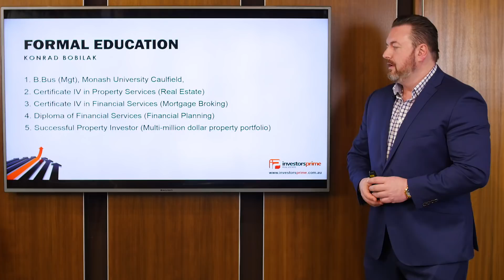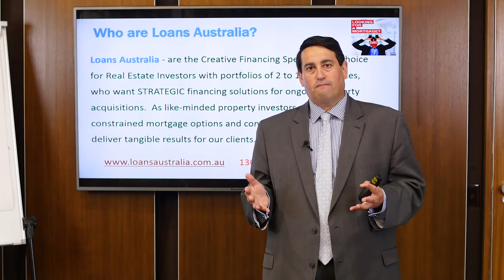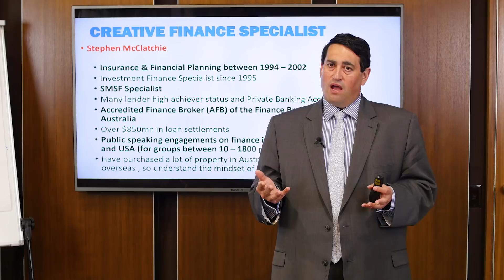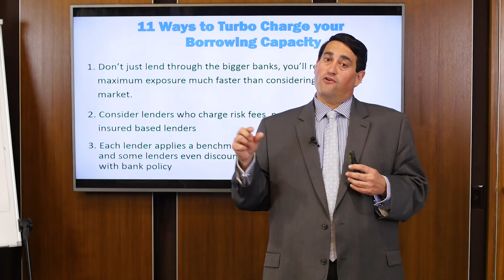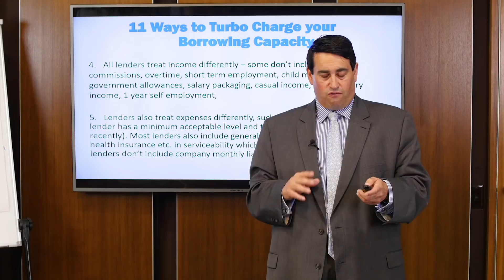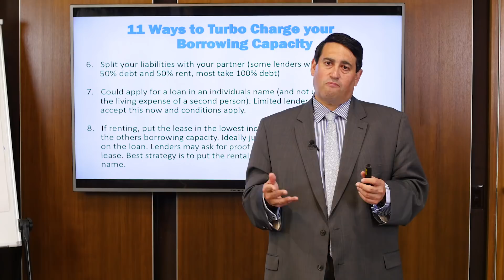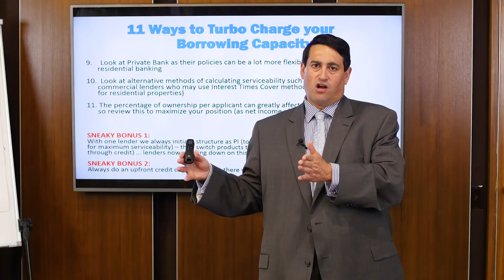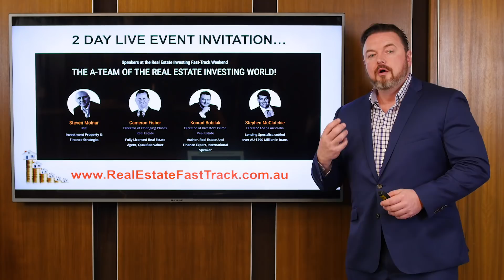11 Ways to Turbo Charge Your Borrowing Capacity in 2018 (Australian Version) – by Konrad Bobilak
SPECIAL FREE BONUS – For Instant FREE Access to The 10 Hour Real Estate Fast Track Weekend Online Video Home Study Valued At $497.00!

LIVE EVENT FREE TICKETS – For FREE tickets to attend the next live Melbourne educational event – The Real Estate Investing Fast Track Weekend